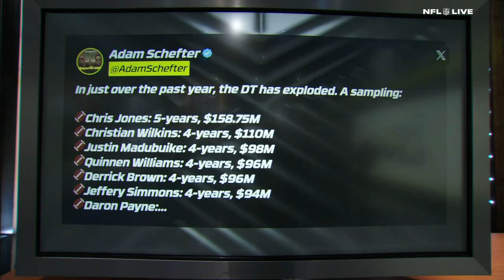Reacting to Derrick Brown agreeing to a 4-year/$96M extension with the Panthers | NFL Live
I join NFL Live and react to the Carolina Panthers and defensive tackle Derrick Brown agreeing to a 4-year/$96M extension.